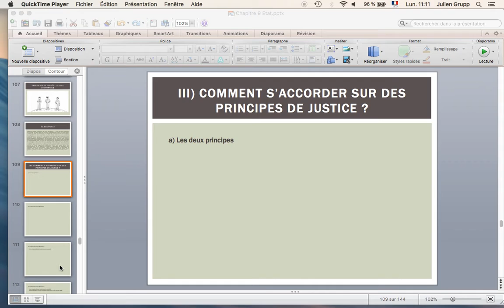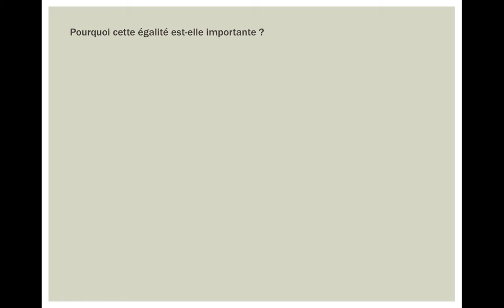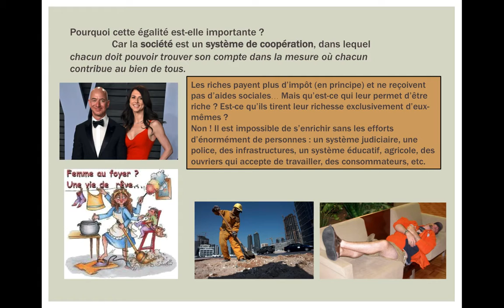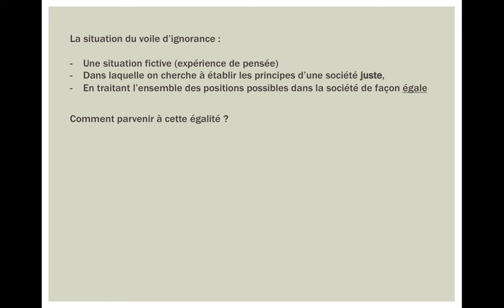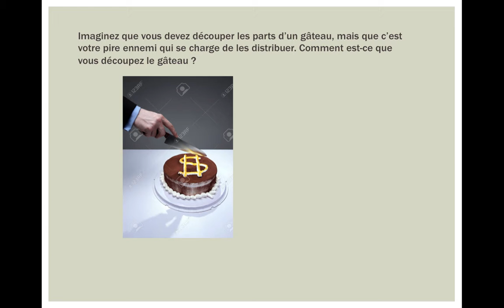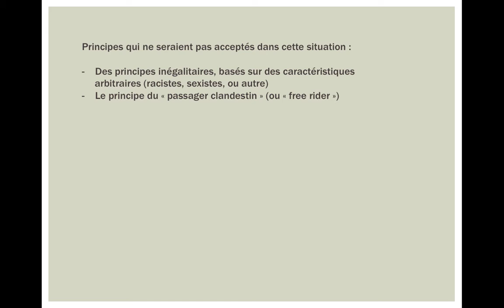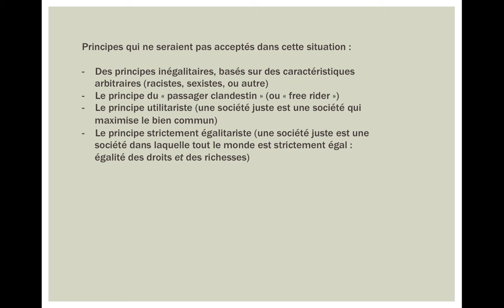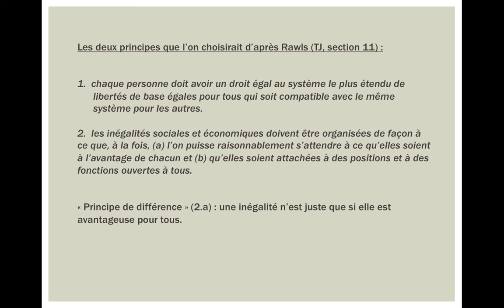Chapitre 9 (Rawls)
Rawls : le voile d'ignorance et les principes de justice